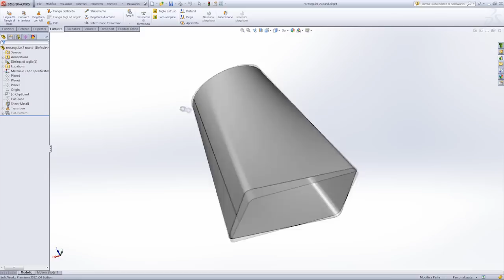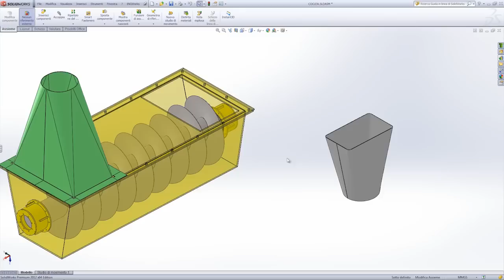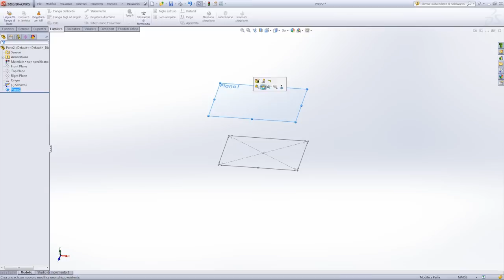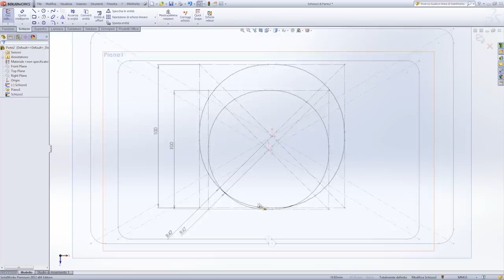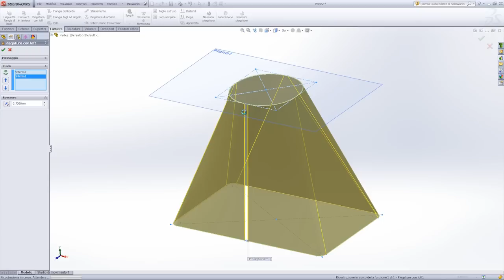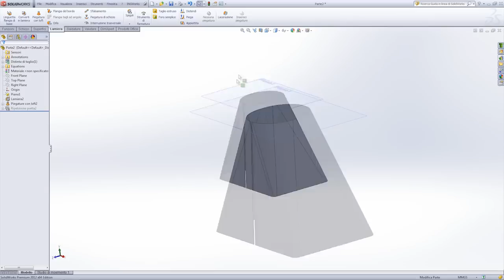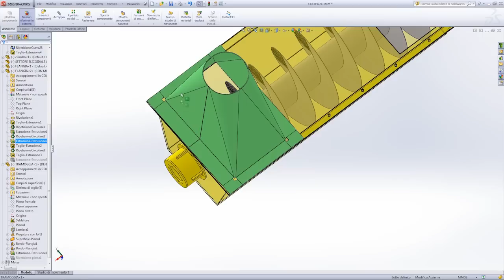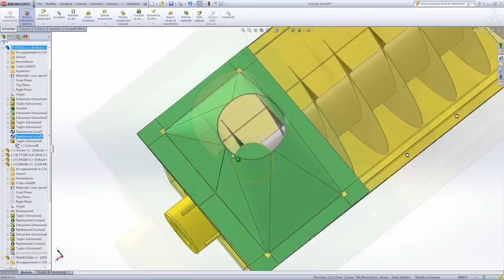SOLIDWORKS Sheet Metal - Hopper / Tramoggia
How correctly model a sheet metal hopper with added flanges.

Come modellare correttamente una tramoggia in lamiera piegata.